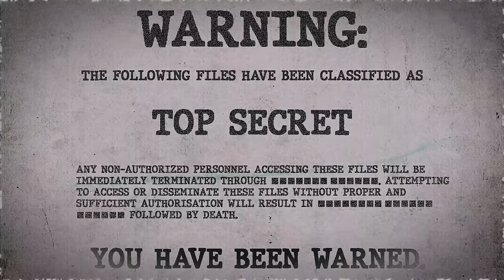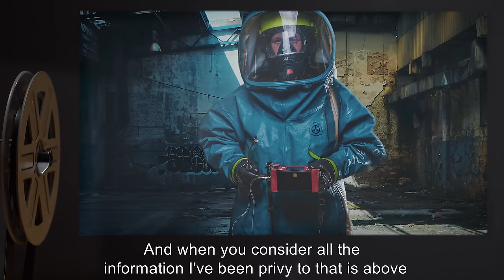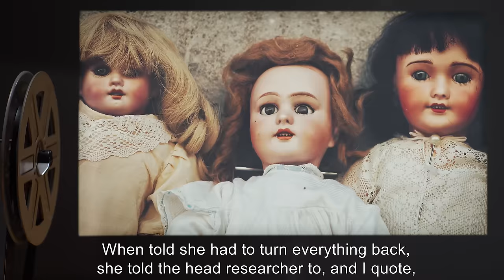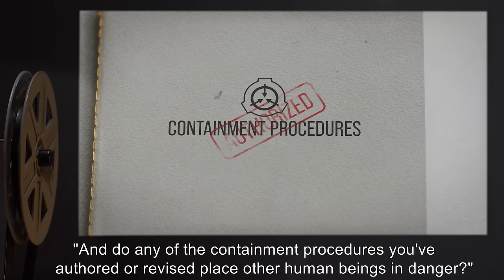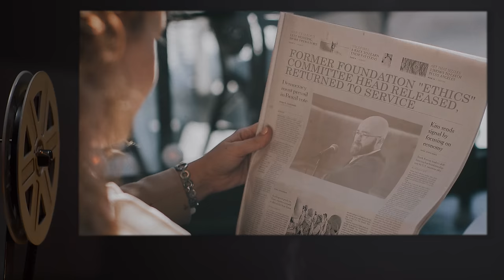Ethical? (SCP Orientation Tales)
Today Researcher R. will be reviewing a transcript of the former Head of the SCP Foundation’s Ethics Committee, Dr. Feldon’s hearing before the UN Committee. Why is Dr. Feldon being interviewed and was he involved in the containment of objects for SCP-453, SCP-158, SCP-239 and, most notably, SCP-231?

and released under Creative Commons Sharealike 3.0. Contributor: Bryx

Attribution: Lorie Shau